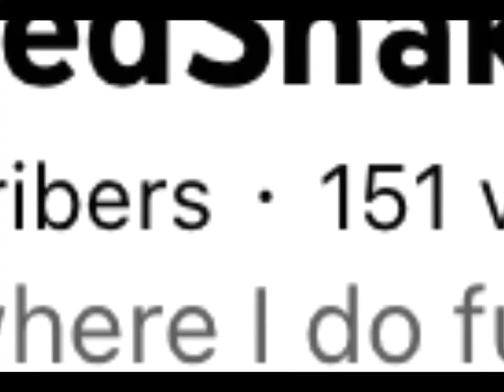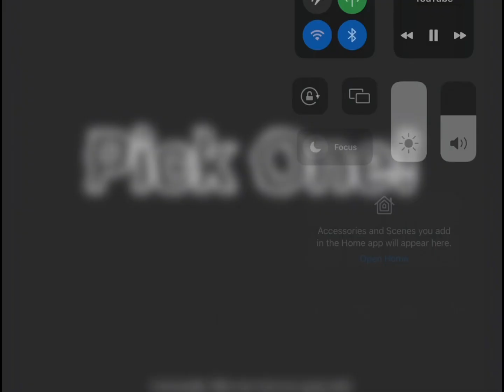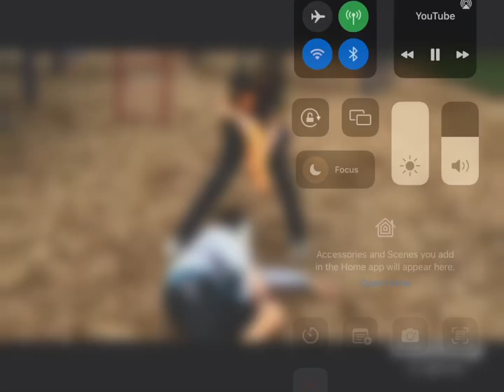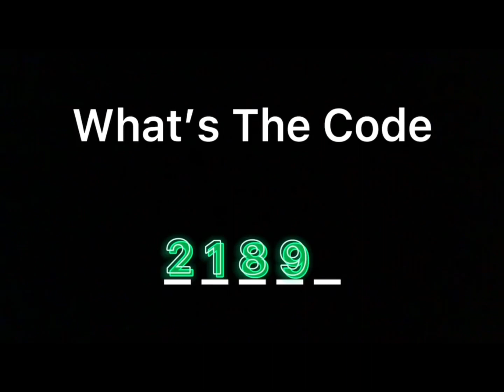1,000 Subscriber Rewind